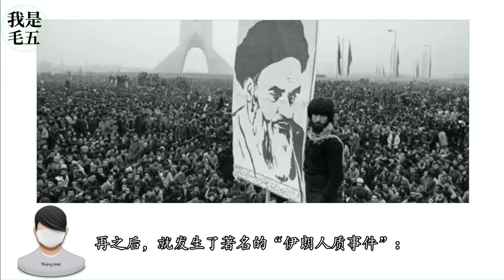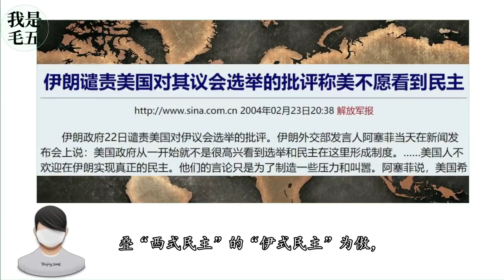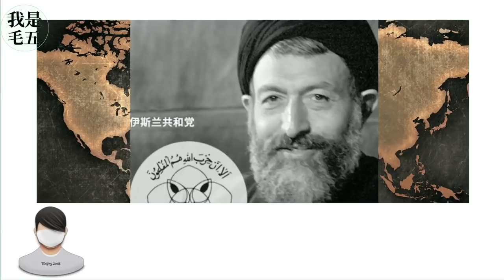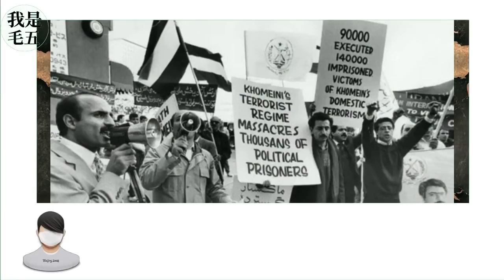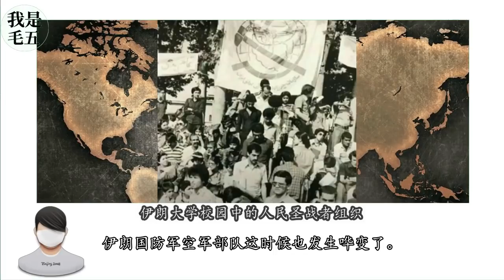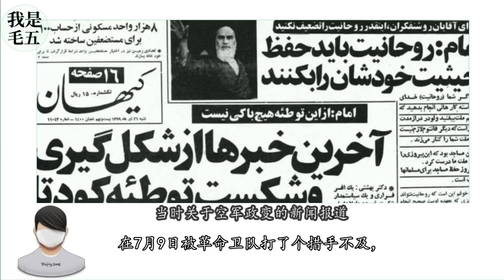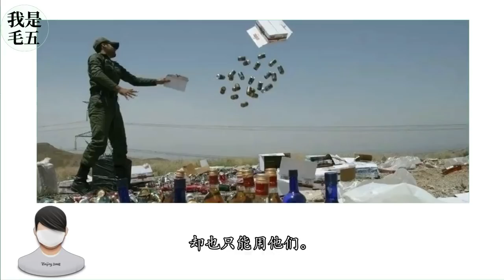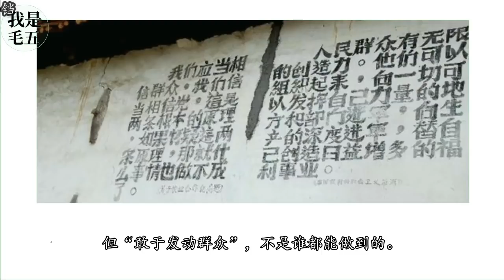公知、内奸泛滥，伊朗政权到底怎么了？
伊朗是一个“民主国家”吗？